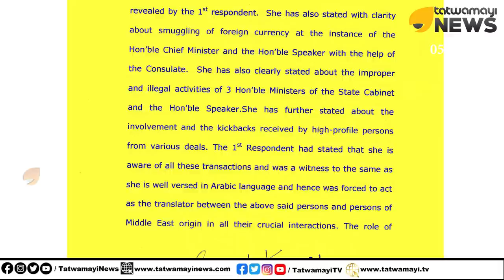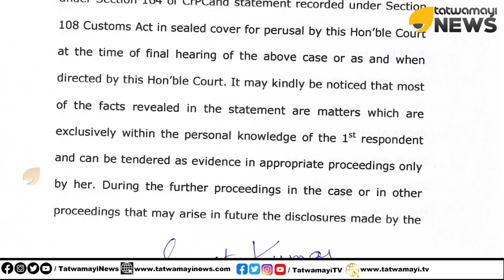മുഖ്യമന്ത്രിയെ ചോദ്യം ചെയ്യും,, പറഞ്ഞതെല്ലാം കള്ളം...കസ്റ്റംസ് റിപ്പോർട്ട് തത്വമയിക്ക്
മുഖ്യമന്ത്രിയെ ചോദ്യം ചെയ്യും,, പറഞ്ഞതെല്ലാം കള്ളം...കസ്റ്റംസ് റിപ്പോർട്ട് തത്വമയിക്ക് | Gold Smuggling Case